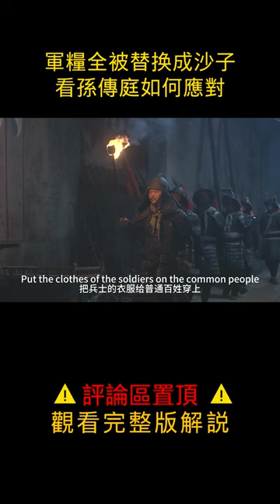【科幻戰艦】近十年最好古裝片卻票房慘澹？監獄死囚成大明最後希望#shorts